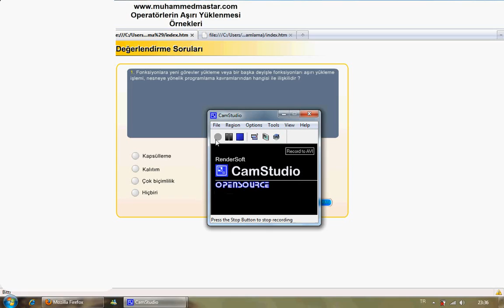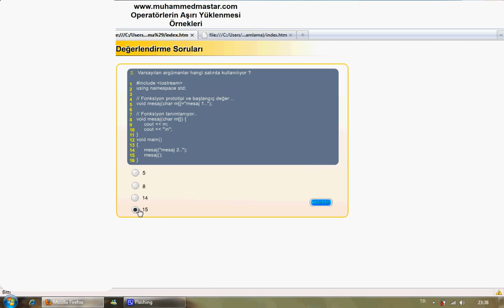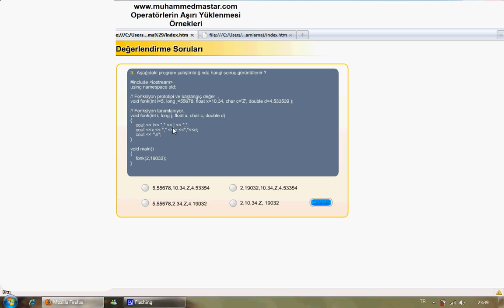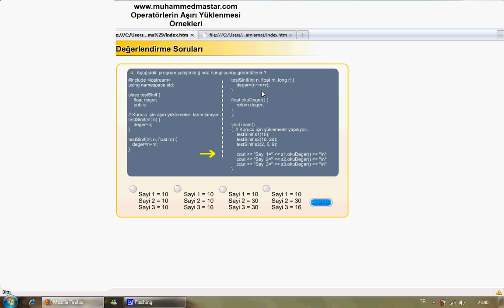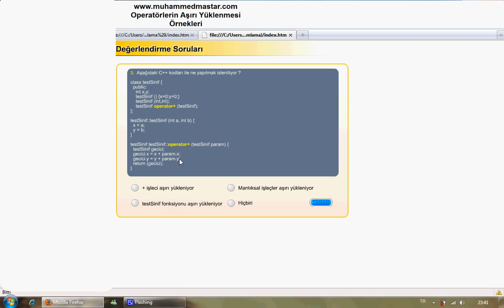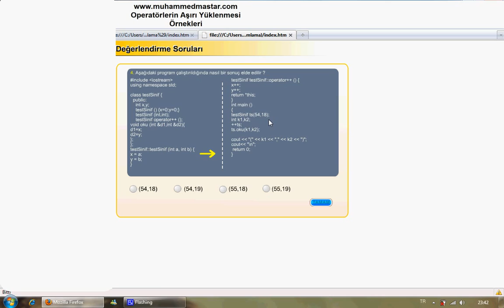C++ Dersleri 35